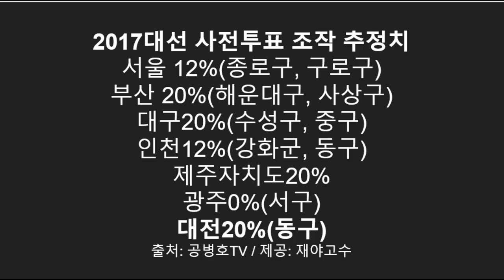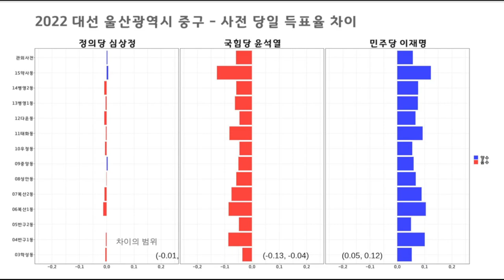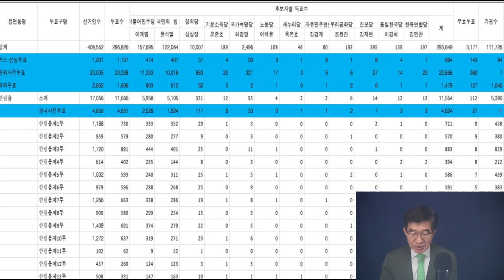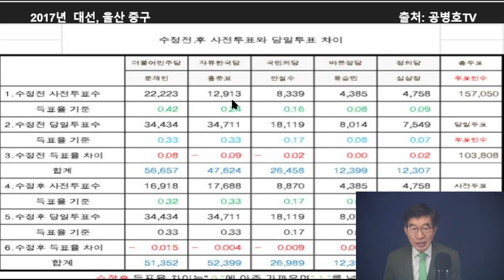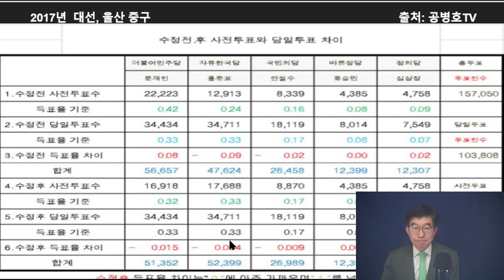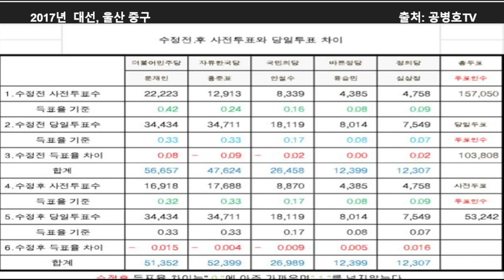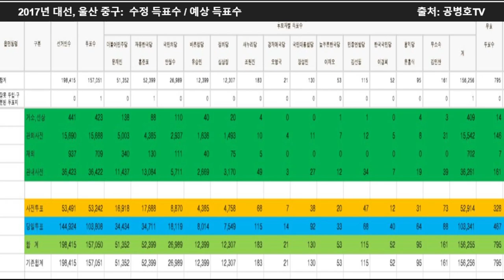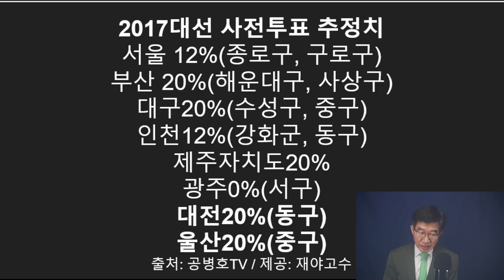'숫자의 힘' 알고 있었다면, 결코 할 수 없는 일 / 2017대선, 울산 중구 사전투표 검증 / 그들은 조작이 숫자에 각인된다는 사실을 몰랐을듯 [공병호TV]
Bitcoin : 3MTW849AkP2ftLeSK2teZHMmzLu7Z83s9U